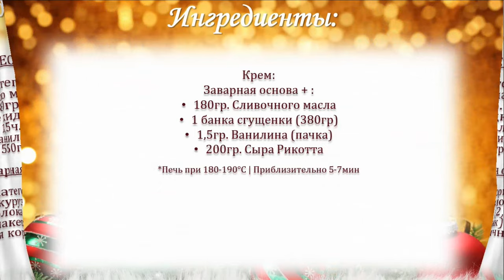Медовик | Медовый торт | Новогодний рецепт | Honey cake recipe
Медовик по этому рецепту получается очень мягким, пропитанным, если есть холодным - крем напоминает мороженное пломбир. Просто чудесный вкус, достаточно сладкий (у меня в креме сгущенка и сладкая рикотта, корректируйте сладость под  ваш вкус).

Ингредиенты:

ТЕСТО:

4 яйца (категория отборные)
110гр Сливочного масла (82,5% жирности)
80гр. Сахара
150гр. Не жидкого меда (2ст.л)
1,5ч.л. Соды
1,5гр. Ванилина (1 пакетик)
550гр. Муки

Заварная основа:

2 яйца (категория отборные)
50гр кукурузного крахмала
500мл. Молока (2,5% жирности)
1,5гр ванилина (1 пакетик) или ванильного сахара
50гр. Сахара (у меня коричневый, можно обычный)

Крем:
Заварная основа + :
180гр. Сливочного масла
1 банка сгущенки (380гр)
1,5гр. Ванилина (пачка)
200гр. Сыра Рикотта

*Печь при 180-190°С | Приблизительно 5-7мин

ENG
The honey cake according to this recipe turns out to be very soft, soaked, if it is cold, the cream resembles an ice cream sundae. Just a wonderful taste, sweet enough (I have condensed milk and sweet ricotta in my cream, adjust the sweetness to your taste).

Ingredients:

DOUGH:

4 eggs (selected category)
110g Butter (82.5% fat)
80g. Sugar
150gr. Not liquid honey (2 tablespoons)
1.5 tsp. Baking soda
1.5gr. Vanillin (1 sachet)
550gr. Flour

Custard base:

2 eggs (selected category)
50g cornstarch
500 ml. Milk (2.5% fat)
1.5g vanillin (1 sachet) or vanilla sugar
50gr. Sugar (I have brown, you can normal)

Cream:
Custard base +:
180gr. Butter
1 can of condensed milk (380gr)
1.5gr. Vanillin (pack)
200gr. Ricotta cheese

* Furnace at 180-190 ° C | Approximately 5-7min